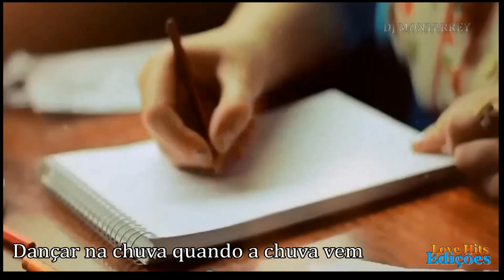LOVE HITS EDIÇÃO - MARCELO JENECI - FELICIDADE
DÊ SEU LIKE COMPARTILHE OS VÍDEOS COM SEUS AMIGOS EM SUAS REDE SOCIAIS, PARA INCENTIVAR O CANAL A CRESCER.